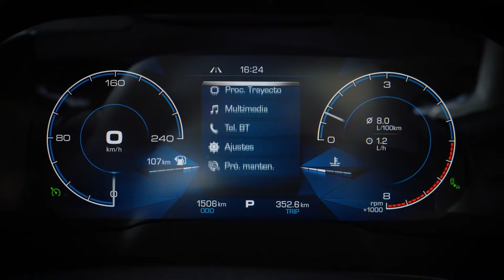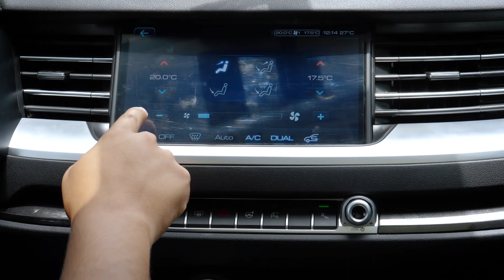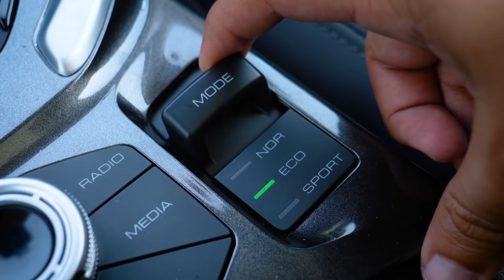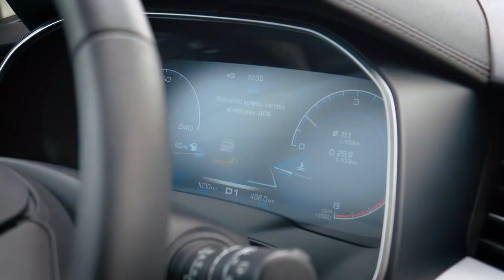Haval H6 2.0 2021 - Una propuesta sólida | Prueba/Test Drive/Review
Probamos la nueva SUV de Haval para ver si realmente vale la pena y nos llevamos una sorpresa. Conviértete en miembro de este canal para disfrutar de ventajas:

Opinión sincera

Conoce todo sobre la nueva Haval H6 2.0

Precios H6 2.0 Chile:
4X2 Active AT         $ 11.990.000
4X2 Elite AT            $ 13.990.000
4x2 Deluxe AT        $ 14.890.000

todo sobre el haval h6 2.0

haval h6 2.0 chile

¿será la mejor suv china?

Prueba/Test Drive/Review/Revisión Completa/Noticias

Editora Digital - Melissa Muñico
Cámara - Melissa Muñico